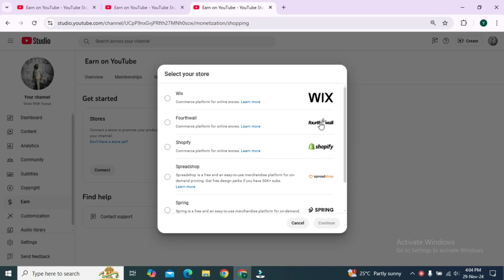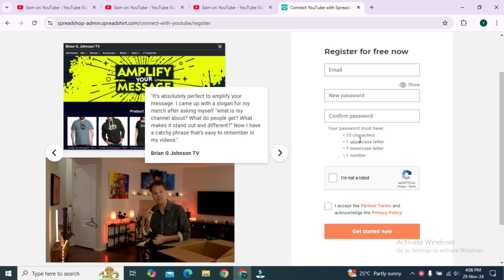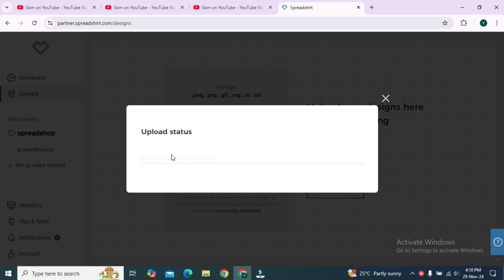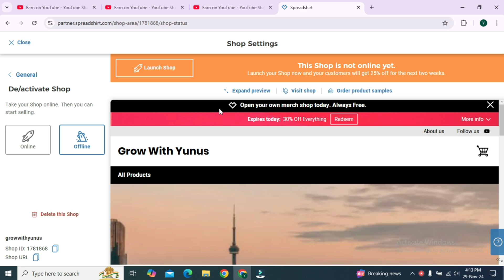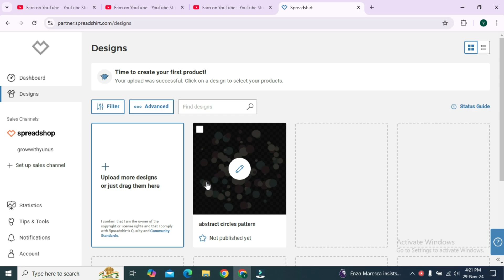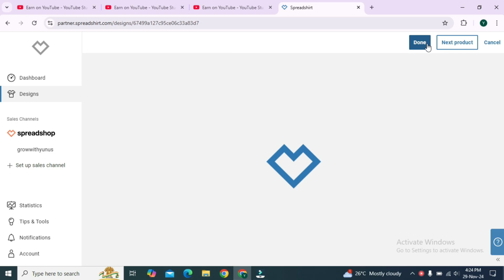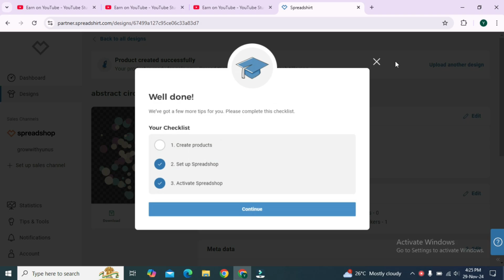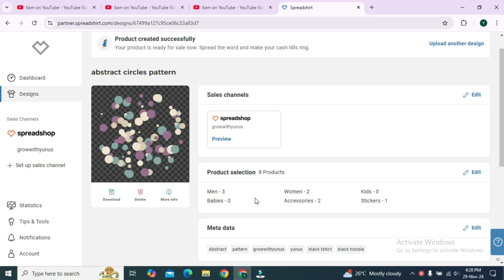Youtube shopping feature enable kaise kare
YouTube ka Shopping Feature kaise ON kare

yt studio me shopping enable kaise kare
indiamart se shopping kaise kare
capcut se video editing kaise karen
connect your online shop to youtube
google ads course
how to add shopping in youtube
how to connect shop on youtube
how to get api from any website